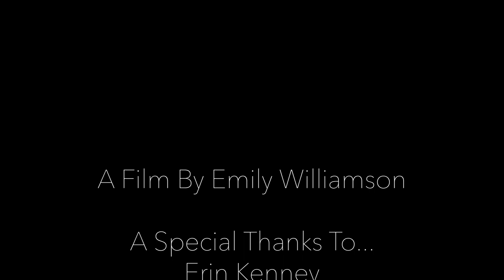What Makes Him Happy - Bucknell Film/Media Studies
By
 Emily Williamson '25 for ENFS 253: Introduction to Film/Media Studies (Fall 2022).